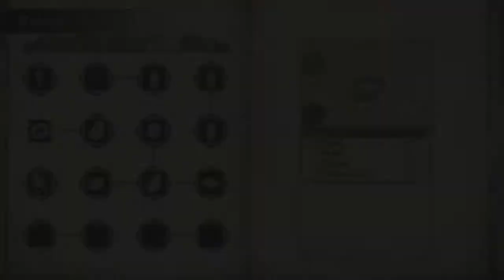Atelier Lydie&Suelle #064 Ultimativer Bösewicht [Deutsch/Blind]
Der 19. Ableger der Atelier Serie und die Fortsetzung von Atelier Sophie für die PS4, Switch und PC. Wir spielen die Zwillinge Lydie und Suelle Malen, Töchter eines Künstlers.
Dies ist der dritte und letzte Teil der "Mysterious"-Reihe.
Sprachausgabe: Japanisch
Bildschirmtexte: Englisch
Von mir ins deutsche übersetzt